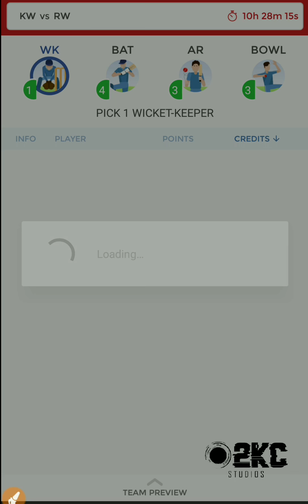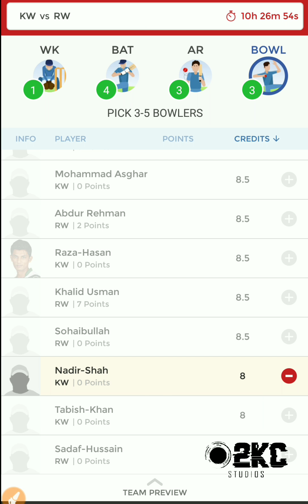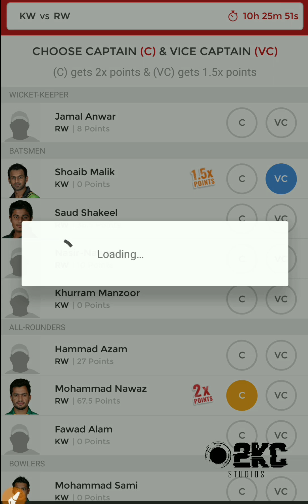KW Vs RW Vs KW | dream11 team | Pakistan T20 2018 | 23.12.2018 | O2KC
KW Vs RW Vs KW | kw vs rw  | dream11 team |  Pakistan T20 2018 | 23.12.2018,winning team,indian dream11 fantasy,halaplay prediction,100% winning.

Think you have better team than this?
Comment down so that we predict better.

Dream11.com
Dream11 videos
Dream11 winners
Dream11 grand league winners
Dream11 prediction